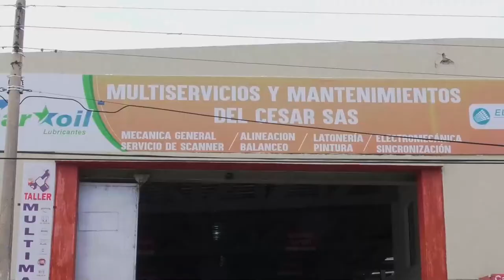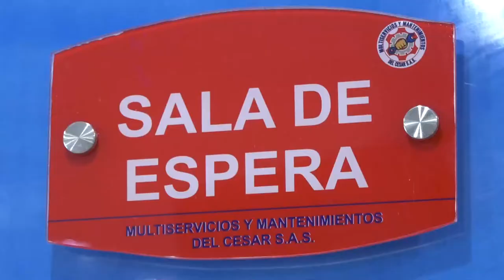UN ADULTO MAYOR DE 91 AÑOS ES LA SEGUNDA VÍCTIMA FATAL DEL ACCIDENTE DE TRÁNSITO EN EL TRAYECTO NOR